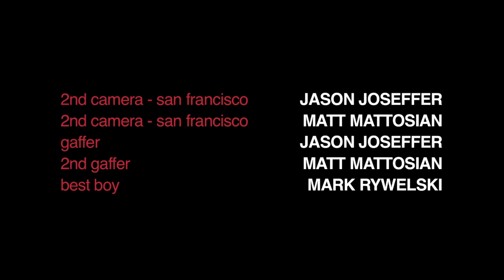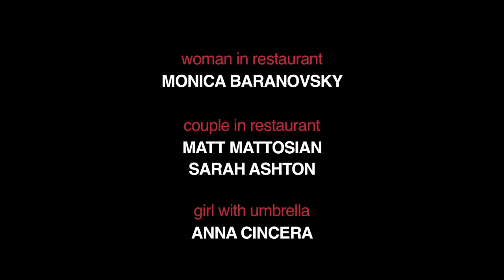Used People Salesman | LEAP YEAR (S1:E4)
Leap Year season 1 episode 4. Jack's business relationship with his only client, novelist Scarlett Lane, moves from professional to sexual. In the meantime, Olivia (Daniela DiIorio), struggling to find any client, hires Jack to help her market her only product -- herself.

From USA Network, Hulu, creator Wilson Cleveland and Happy Little Guillotine Films - Leap Year is a silicon valley comedy series about starting a business.

Written and directed by Yuri Baranovsky, season 1 of the the leap year tv series, Aaron, Bryn, Derek, Jack, Olivia are laid-off and decide to each start their own startup company but soon find themselves competing in a mysterious "business contest" worth $500,000. For one winner. Leap Year tv show stars Wilson Cleveland, Yuri Baranovsky, Alexis Boozer Sterling, Daniela DiIorio, Drew Lanning, Rachel Risen with guest appearances by Craig Bierko, Gary Vaynerchuk, Mark Gantt, Julie Warner.